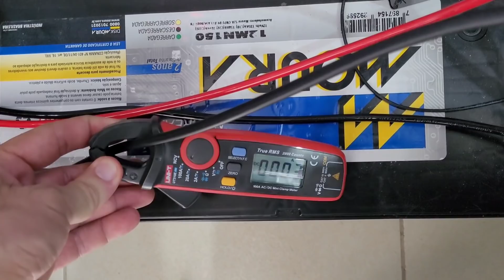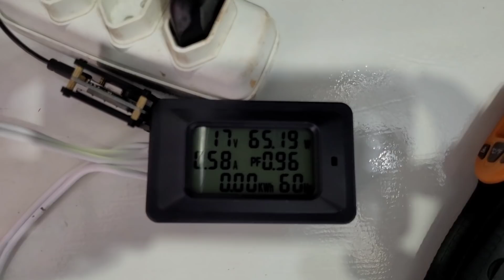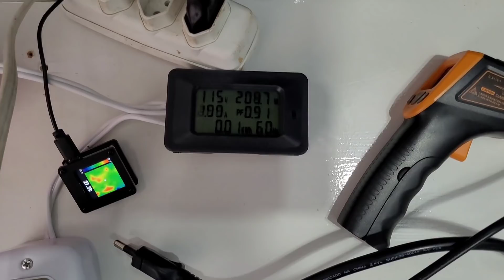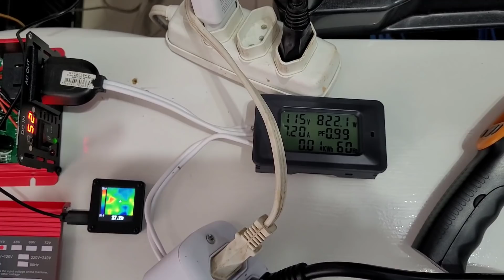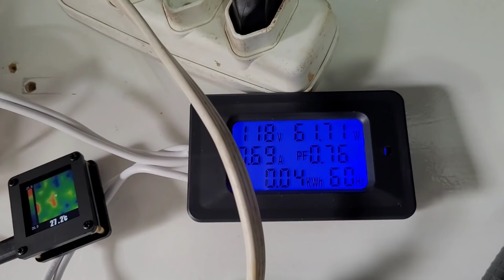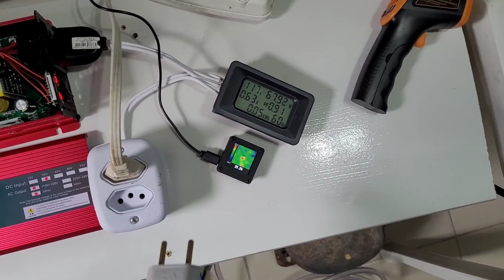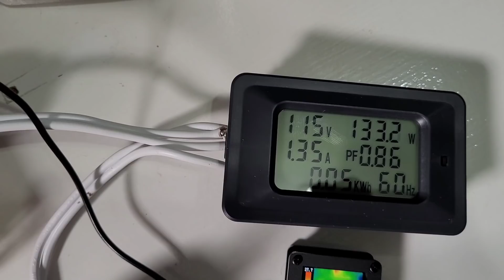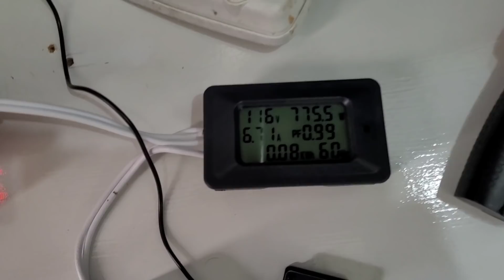Quantos Watts Reais dá o JINSI 3000W - Inversor Chinês Baratinho ? Teste Pesado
Veja agora no teste pesado quantos watts dá o inversor JINSI 3000W com análise da câmera termográfica para observar o aquecimento dos componentes durante o teste.
Câmera Termográfica
LINK DO INVERSOR JINSI 3000W
VEJA AGORA: Onde compro todos meus equipamentos e ferramentas com desconto:

4000/8000w LVYUAN 220v - Estoque BRASIL
4000/8000w LVYUAN 110v - Estoque BRASIL